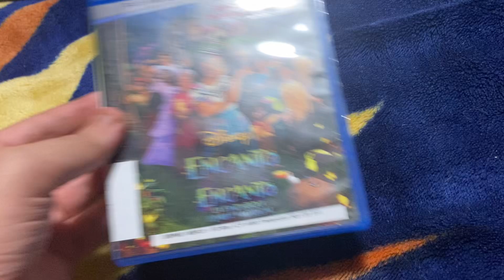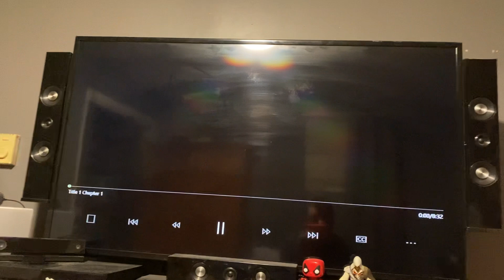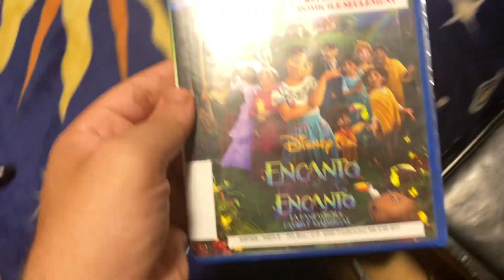Opening to Encanto 2022 Blu Ray